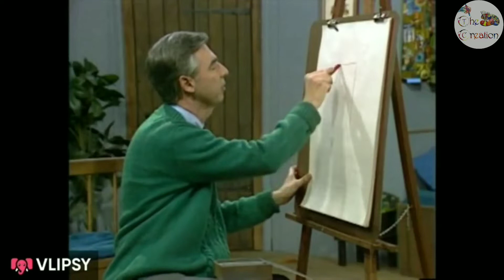Drawing Satyajit Ray with Sasta Modi😋 || The Creation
Here I discuss about art and crafts
This is a tutorial channel for beginners and who are also interested about art
This is a helpful channel for artist
You can check my other videos on my channel
and For any doubts or suggestions pls comment Bellow
Today I drew the portrait of the real proud of Bengal and India✨✨✨ Satyajit Ray ✨✨✨
that's all

stay safe ❤️